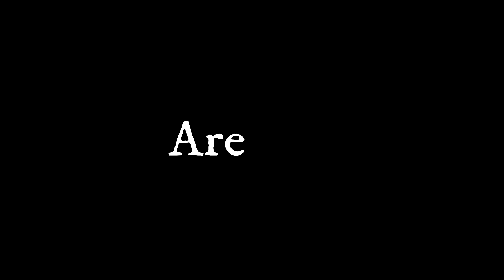mVg Pt 1 Blubbergut | ʖꖎᔑᓵꖌ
Luego de una larga y tan gruesa espera eterna, para una saga que nos permitió conocer a ciertos personajes tan carismáticos y llenos de una personalidad única. La empresa ha decidido hacer ciertos ajustes, los creadores de dicha saga han propuesto cambiar la dirección y el futuro por la cual fue creada, sin afectar la esencia original, de la cual logró mantener a flote a la gran casa de estudios de filmación. Es por tal motivo que una nueva trilogía fresca y llena de nuevas perspectivas son necesarias para que sean planteadas y moldeadas a nuevas generaciones, manteniendo viva el alma de esos personajes clásicos.